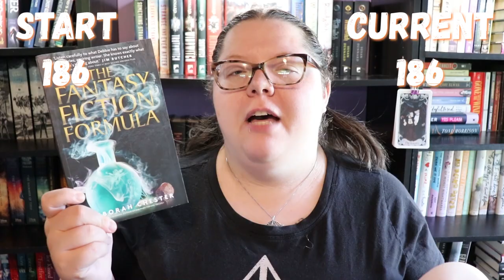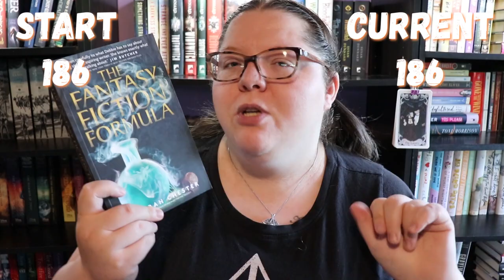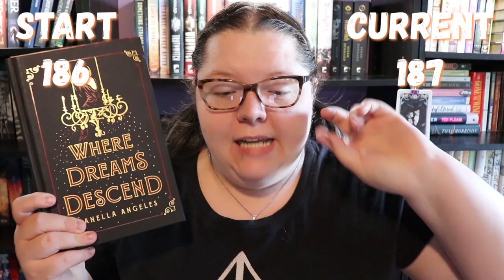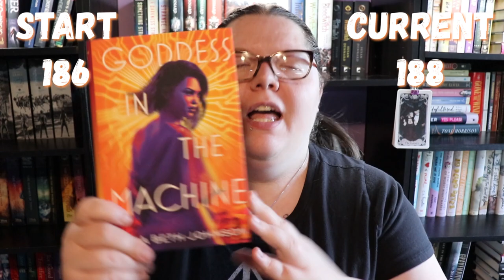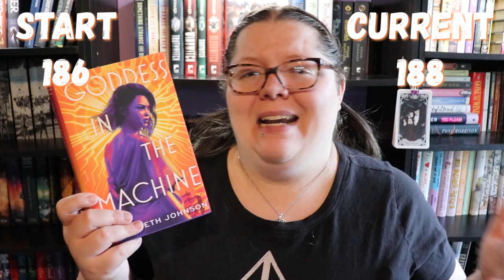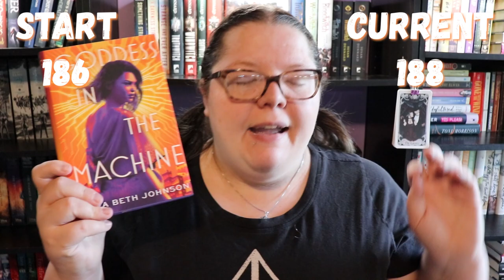July TBR Takedown & Haul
What's an upload schedule?